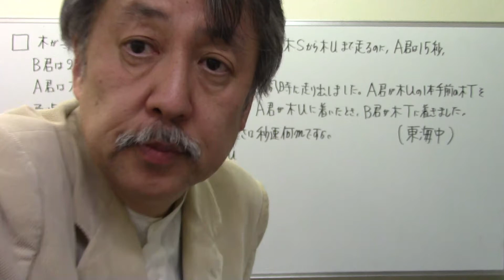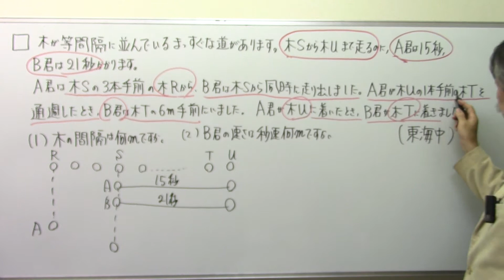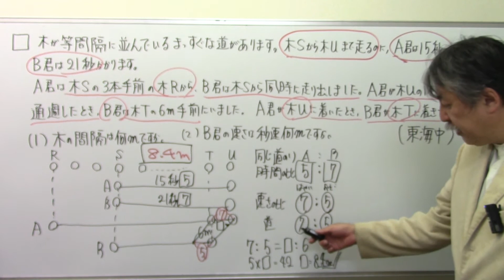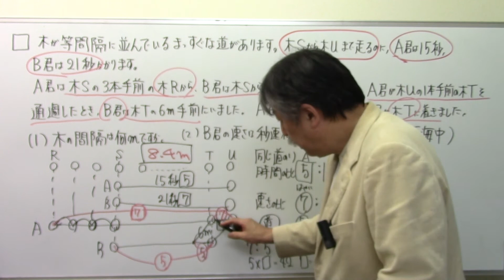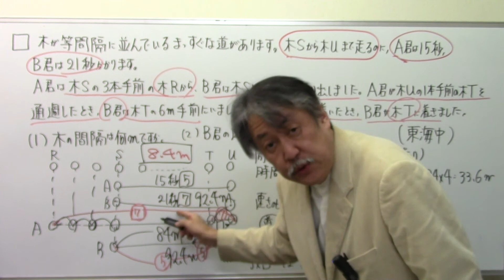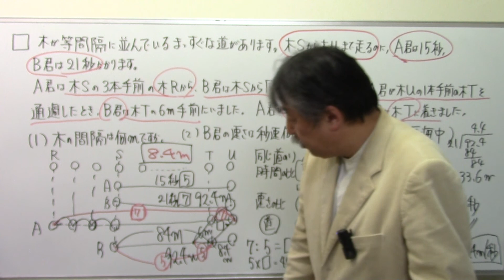東海中‼偏差値60超えの算数！(407)速さと比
日能研 サピックス 早稲田アカデミー♯浜学園♯英進館♯四谷大塚♯馬淵教室#東京大学＃早稲田実業♯塾なし＃独学♯自力＃かんずめ塾いや＃桜葉塾＃中学受験国語＃中学受験国語専門＃中学受験過去問#過去問研究#田中学習会＃中学受験国語知識＃宝塚歌劇団＃宝塚歌劇＃宝塚＃桜良花嵐＃市進＃古文＃マドンナ古文＃漢文#とある男が授業をしてみた♯佐藤ママチャンネル＃数学を数楽に＃慣用句#部首中学受験社会＃ニュートン算#滑車#動滑車#四字熟語中学受験理科＃時計算＃主語と述語＃四字熟語聞き流し#同音異義語#修飾語＃流水算＃滑車の原理#公務員試験＃教員採用試験＃慣用句聞き流し＃倍数算既約分数＃消去算＃第二次世界大戦#浮力中学受験#対義語#豆電球#直列＃並列回路#明るさ＃月の満ち欠け中学受験#ことわざ聞き流し＃ことわざ#熟語の構成#熟語の成立ち＃月の満ち欠け#部首名＃動滑車定滑車組み合わせ＃四字熟語覚え方＃売買損益＃売買損益中学受験＃差集め算＃通過算＃食塩水の問題＃素数＃逆数＃武蔵中＃練馬区